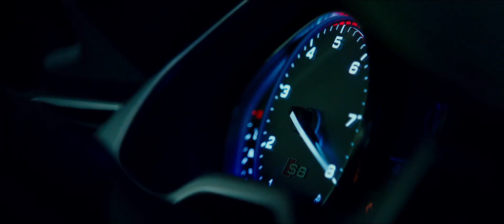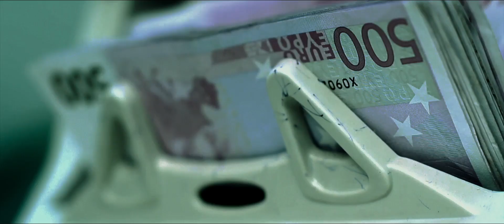THE TRANSPORTER REFUELED (Trailer 2) :: IN CINEMAS 10 SEPTEMBER 2015 (SG)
The producers of 'Lucy' and the 'Taken' trilogy bring you the next adrenaline-fueled installment of The Transporter series, THE TRANSPORTER REFUELED, starring newcomer Ed Skrein as Frank Martin, the most highly-skilled transporter money can buy. The stakes are greater and technology better, but the same three simple rules apply: never change the deal, no names and never open the package.